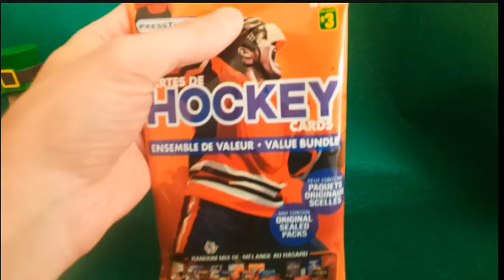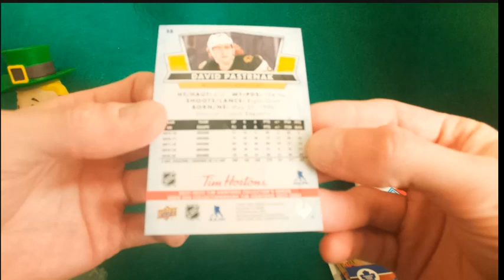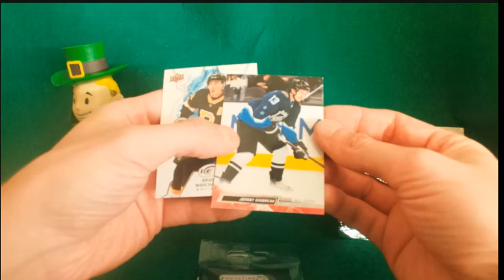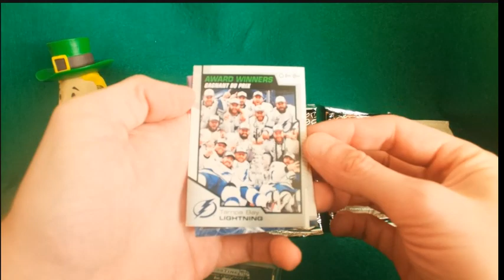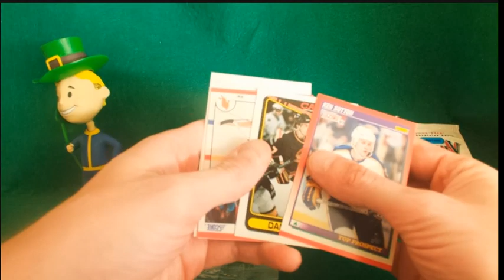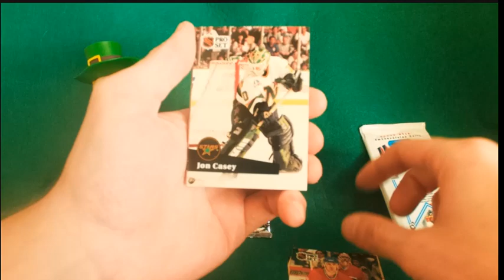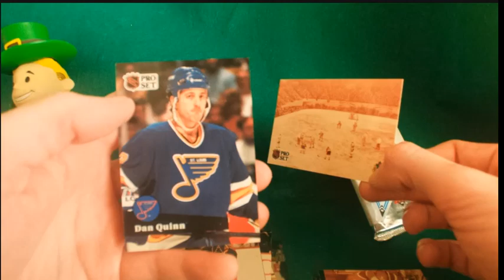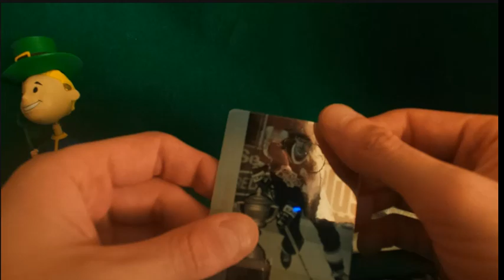Dollarama 4 Pristine hockey pack openings + 3 packs pulled!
Sorry for the brightness we pulled 3 full packs! from packs 9-12

Wayne Gretzky pull - help me with info on it :)